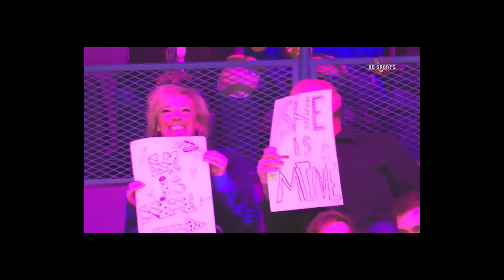Pocałunki na meczach NBA - Kiss Cam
Pocałunki Kiss Cam na meczach NBA